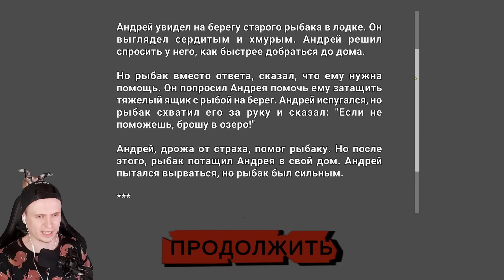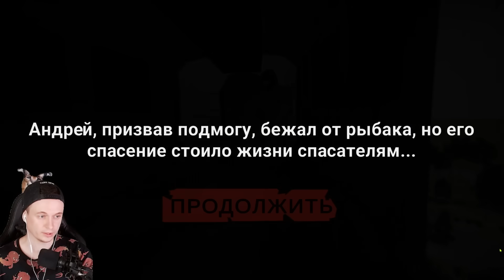🩸 НОВЫЙ ФИНАЛ НА ВЕРТОЛЕТЕ / КОНЦОВКА СКУЛБОЙ РАНЕВЕЙ 3 АКТ! ИГРА ПАРОДИЯ! 🩸 SchoolBoy Runaway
Это прохождение SchoolBoy Runaway Скулбой Раневей Метель на русском (walkthrough) 1080p full hd

SCHOOLBOY RUNAWAY - СТЭЛС - игра, которая погружает игрока в захватывающий мир школьника, желающего избежать домашнего ареста и погулять с друзьями, пока его родители не заметили его. Став капканом семейных ограничений, школьник должен проявить смекалку и умение планировать побег, чтобы достичь своей цели.